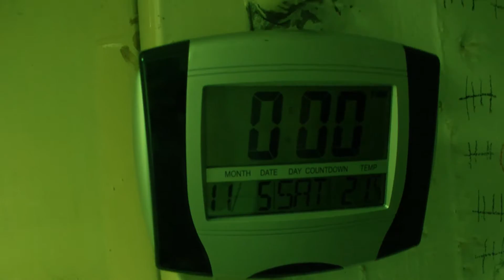מעבדות לחירות - From Slavery to Freedom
מה בין עבדות לחירות?

תרגיל במסגרת לימודי אנימציה בבצלאל, שנה א', קורס עיצוב מסך, בהנחייתו של מיש. תודה לרותם שפירא על המשחק.

What's between slavery and freedom?
Bezalel, visual design course, taught by Mysh.